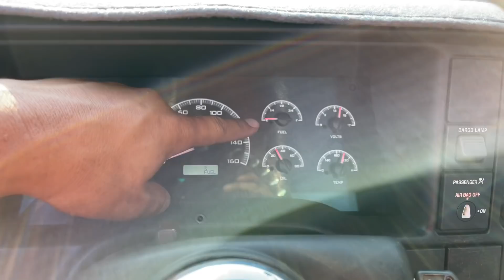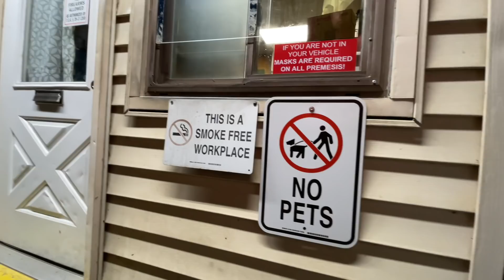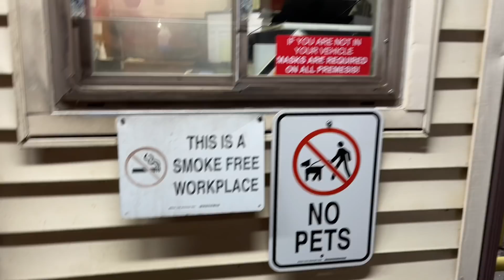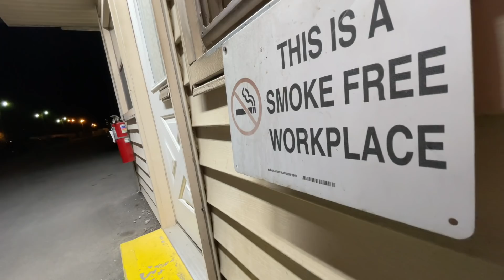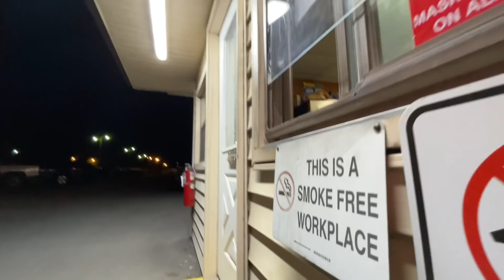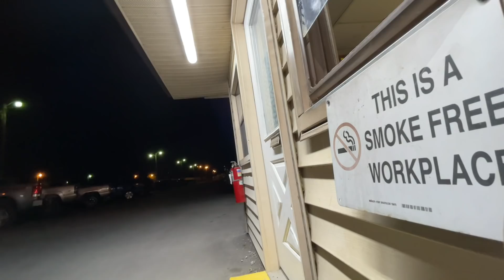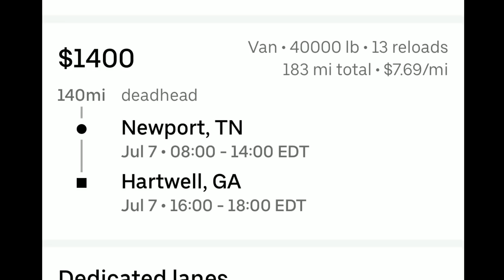Lost $1300 load “Put Me in A Door” Then told me My load was on Another Trailer ￼Daily Life OTR Fails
JustTruckin.Shop